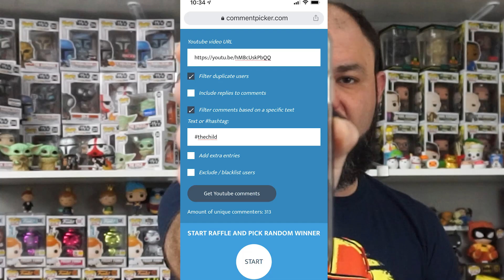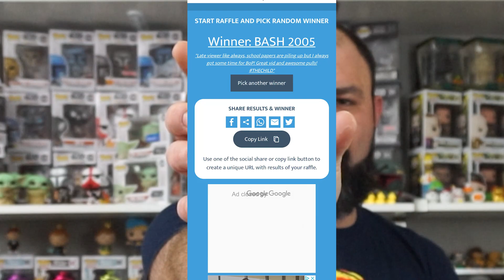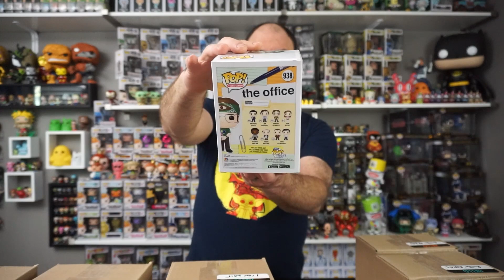I UNBOX $120 OF FUNKO POP MYSTERY BOXES WITH A CAUSE + A WHATNOT GIFT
Today I open 9 Funko pop mystery box with a cause from a fantastic company, Bands For arms. Let us see what unique pops I score? I also was sent over a tremendous gift from whatnot what grail did they send to the beard of pop? It will be an action-packed episode full of many great funko pops and funko pop mystery boxes unbox therapy at its best today! We go HUGE with this amazing funko pop unboxing and funko news. An epic journey to take a look at many excellent funko pops and other items from funko. Which funko pops mystery would you buy? Are any of these funko pops worth it? Come with BeardofPOP! As we navigate the world of funko pops, one pop at a time, and find out Do we LIKE?

I am Adam [BeardofPOP!], and I thank you for spending a bit of time with me today.

BeardofPOP!
12340 W. Highway 42